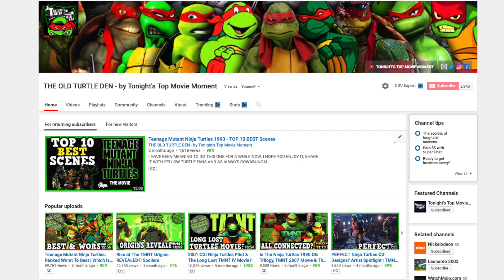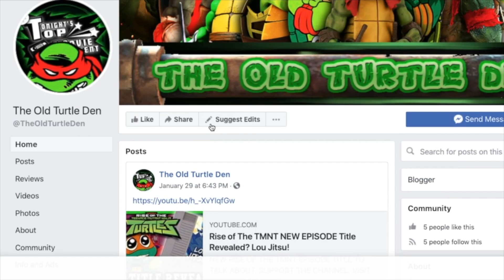The Really Bad Ninja Turtles Musical WHAT WENT WRONG? (Everything Wrong With 'Turtle Tunes')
TODAY WE DIVE INTO POSSIBLY ONE OF THE WORST TMNT PROJECTS EVER PRODUCED, TURTLE TUNES. IS IT THE WORST TMNT EVER MADE?

🍿 📺  SECOND CHANNEL  📺. 🍿

🅾MUSIC CREDITS🅾